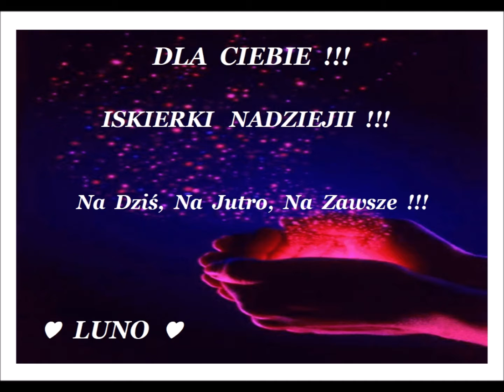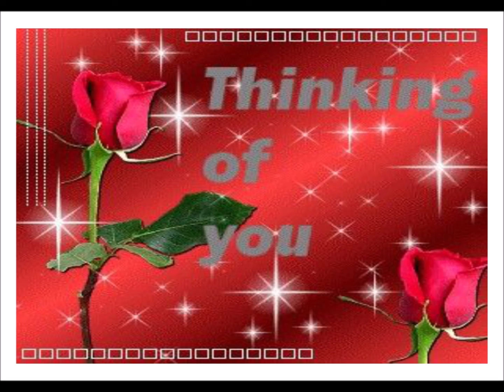♫ ♥ ♪ ♥ ♫ Luno Gralak ♥ Dla Ciebie Na Osłodę Upalnych Dni ♫ ♥ ♪ ♥ ♫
Sercem jestem z Tobą
Słonko !!!